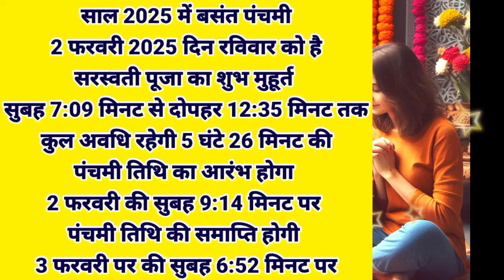Basant Panchami Kab Hai | Vasant Panchami Vrat 2025 Date | Saraswati Puja 2025 | बसंत पंचमी कब है